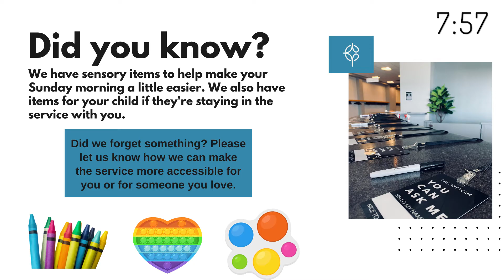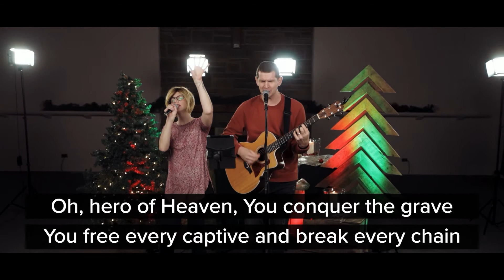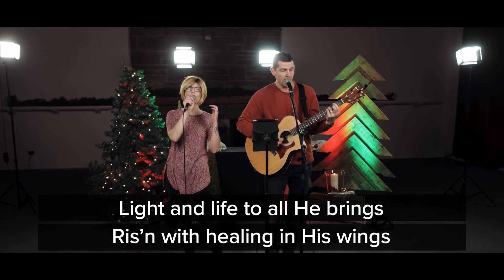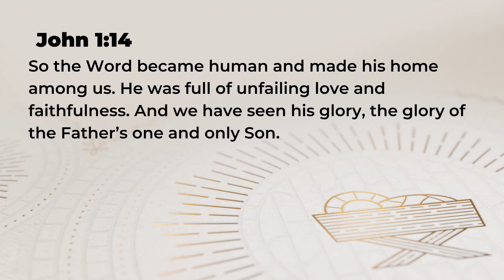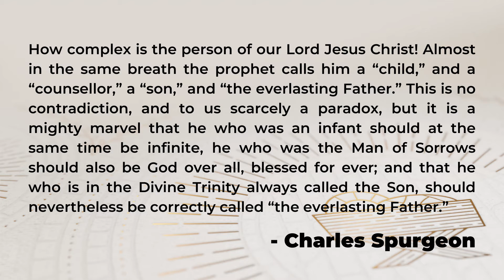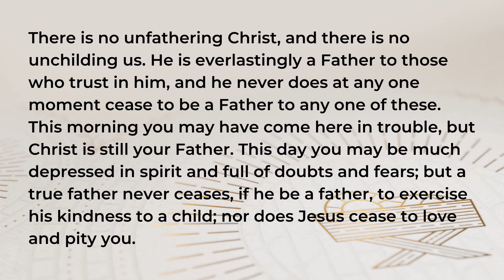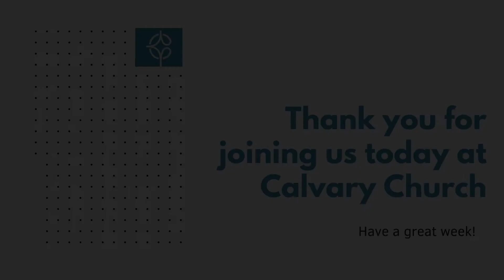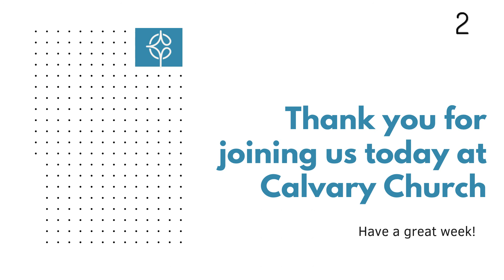He Shall Be Named: Everlasting Father | Sunday December 12, 2021